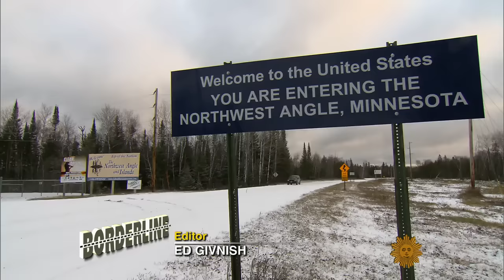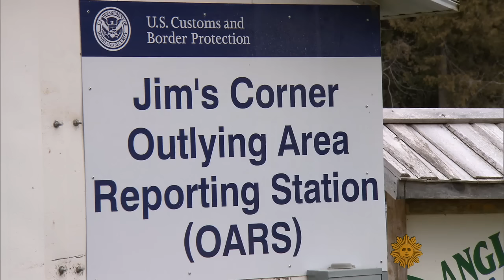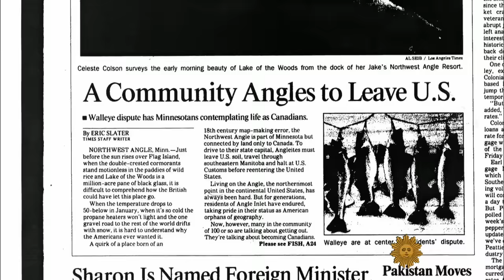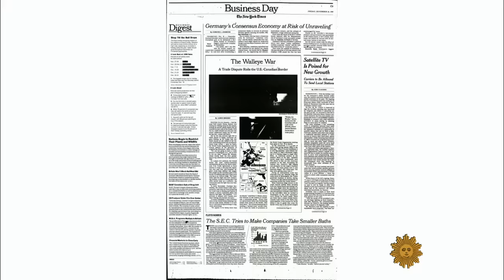America's small town in Canada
There is a place in Minnesota that has the feel of small town America, but if you want to get to the Northwest Angle, travelers have to leave the U.S. and go through Canada to get there. Lee Cowan explains a geographical quirk along the northern border.